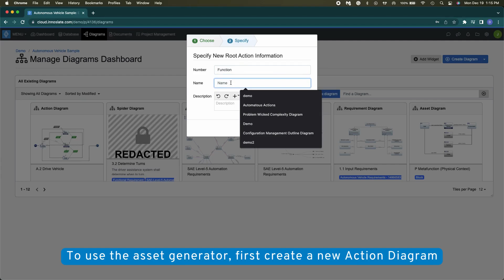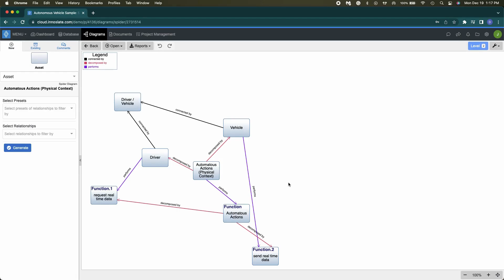How to Use the Asset Diagram Generator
Quick video walkthrough on how to use the asset diagram generator. For more information on Innoslate please visit our